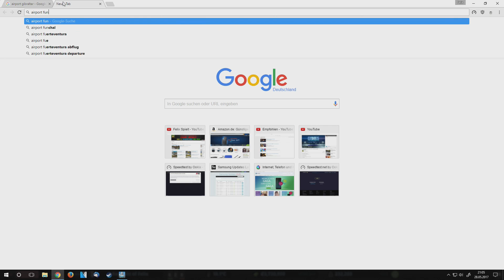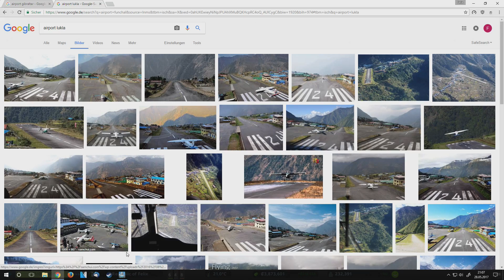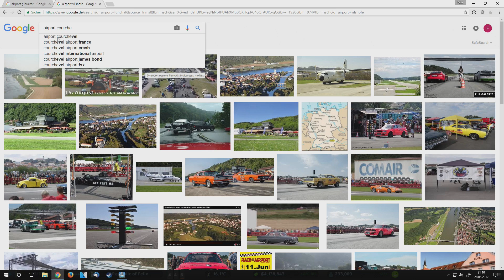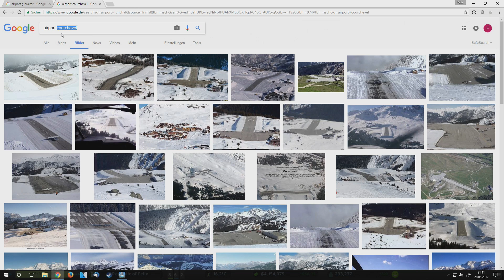Cities: Skylines [#268] - Schlimmste Flughäfen aller Zeiten!! | Mass Transit DLC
Herzlich Willkommen zu Felix Spielt: Cities: Skylines